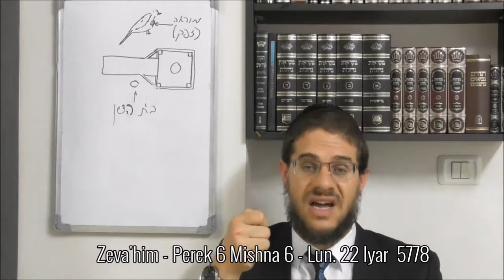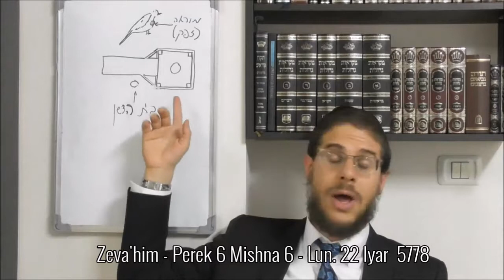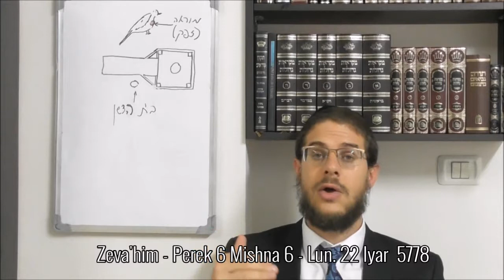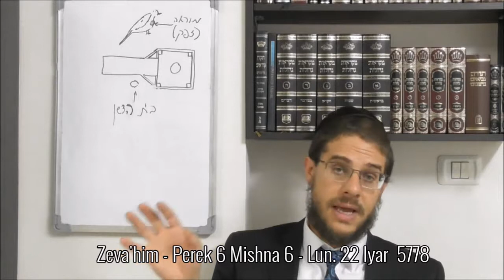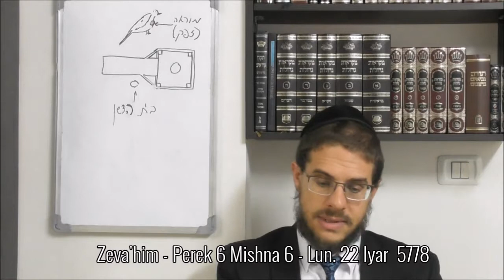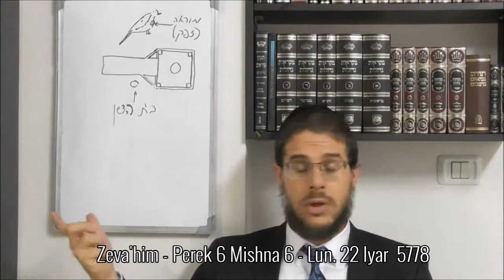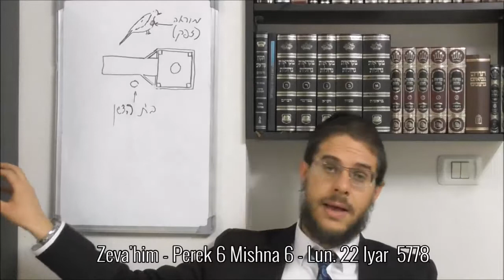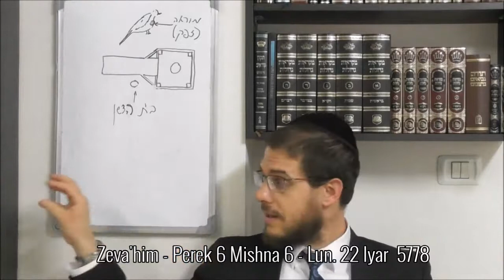Zeva'him - Perek 6 Mishna 6 - Lun. 22 Iyar 5778